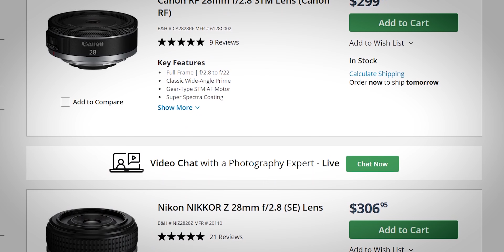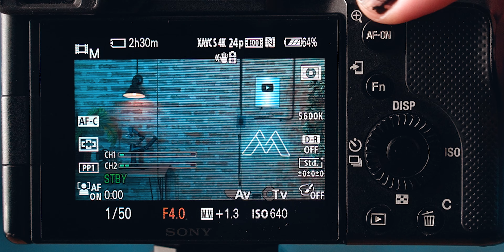Qué distancia focal es mejor? 24mm o 28mm? | Viltrox 28mm f/1.8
EQUIPAMIENTO QUE USO:
Lente principal
Lente secundaria
Lente para vlogs
Micrófono corbatero
Corbatero Premium
Interfaz de sonido
Laptop ASUS
Tubos led